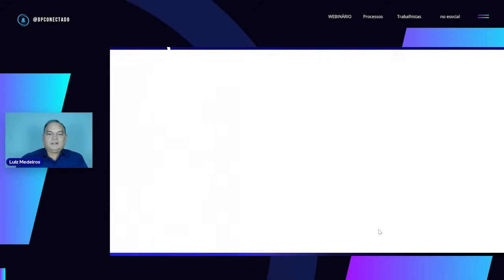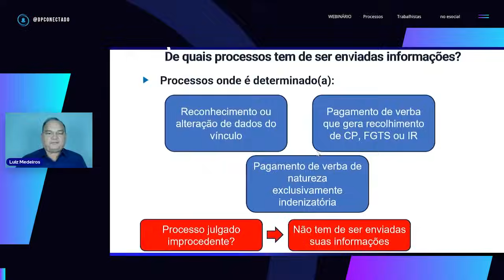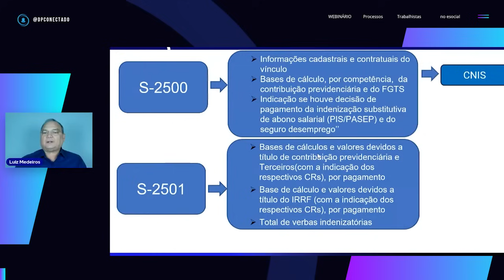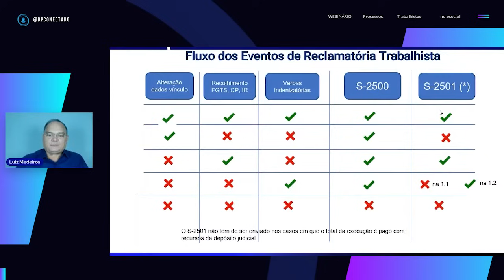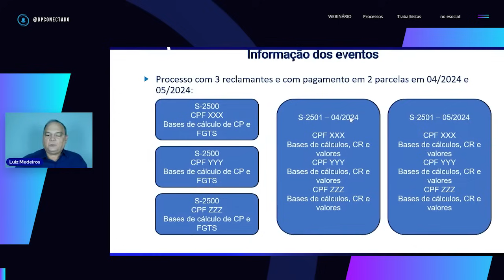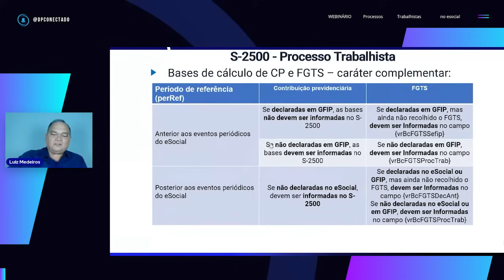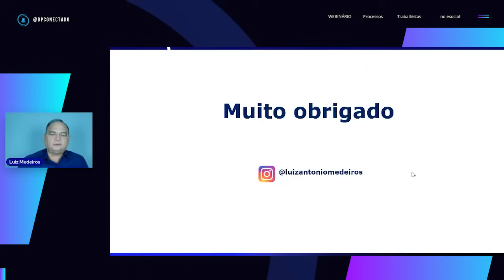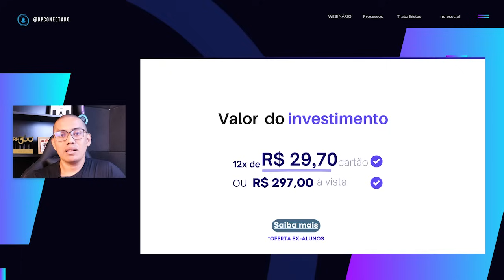WEBINÁRIO | Processos Trabalhistas no eSocial- Com Prof.Luiz Antônio Medeiros | 15/08/2024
⭐📚 CURSO DE PROCESSOS TRABALHISTAS NO ESOCIAL- T5!🤓🚀

Para você que é Profissionais de DP, RH, Contadores e demais interessados no tema, chegou a hora de dominar o envio dos eventos de processos trabalhistas para o eSocial

🗓️ Quando será?
AO VIVO nos dias 27 e 29 de agosto das 19h - 22h

🪪 Quem será meu instrutor?
Profº Luiz Antonio Medeiros: Auditor-Fiscal do Trabalho, Integrante do Grupo Técnico do eSocial no âmbito do Ministério do Trabalho

💡 Você terá acesso:
✅ Curso ao vivo no ZOOM
✅ Material de Apoio
✅ Certificado de Participação de 6h

🎁 Bônus
✅Grupo no WhatsApp por 30 dias
✅Gravação do Curso por 6 meses

🗒️ Qual a Ementa?
- Visão geral do eSocial
- Noções gerais sobre reclamatórias trabalhistas
- Eventos de reclamatória trabalhista no eSocial (S-2500, S-2501, S-3501 e S-5501)
- Integração dos eventos de reclamatória com a DCTFWeb e com o FGTS Digital
- Estudo de casos práticos
- Análise de relatórios de cálculos de liquidação de sentença (gerados pelo PJECalc e por outras formas)
- Demonstração de utilização do Módulo Simplificado dos eventos de Reclamatória Trabalhista do eSocial
- Atualizações da versão 1.3 do eSocial

🪙 Investimento
Você terá tudo isso por apenas 12x de R$ 29,70 (cartão) ou R$ 297,70 à vista (PIX).

Equipe DP Conectado